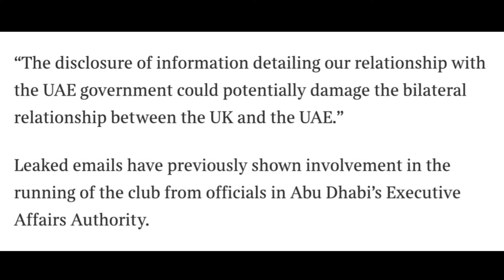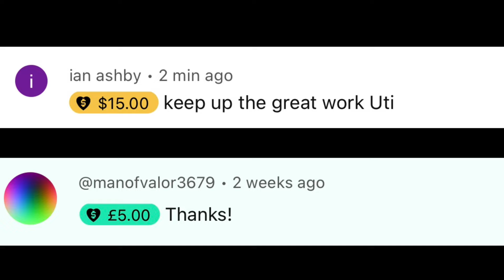BREAKING: Man City Charges DROPPED Following Government Intervention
Man City's rivals fear that their ongoing case against the Premier League will be thrown out after the UK government decided to intervene in proceedings. As per the Foreign Office, Man City's alleged breaches of Premier League rules could damage the UK's relationship with the UAE, and should thus go unpunished. This video details why Man City sued the Premier League while describing the ever going influence of City's owners Sheikh Mansour and Khaldoon Al Mubarak on English football.